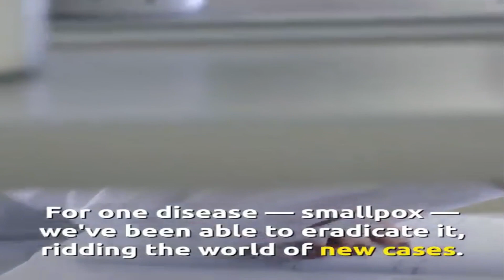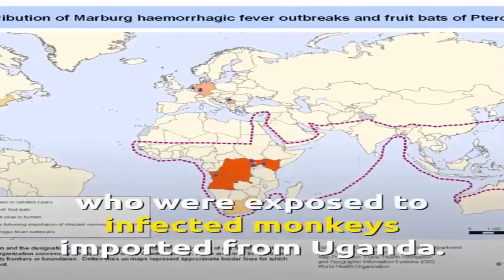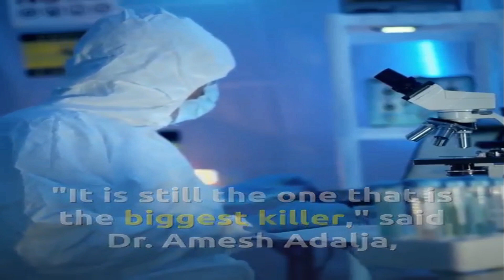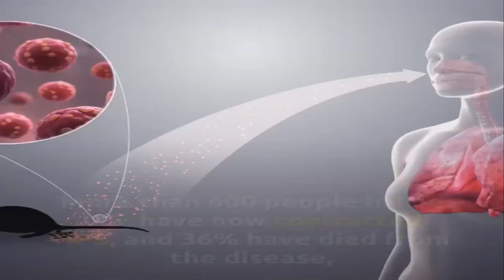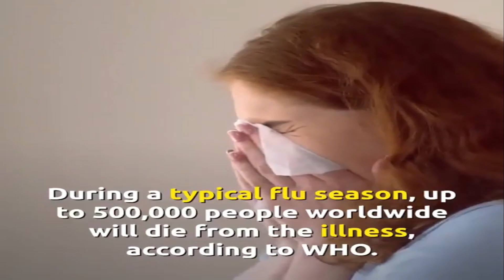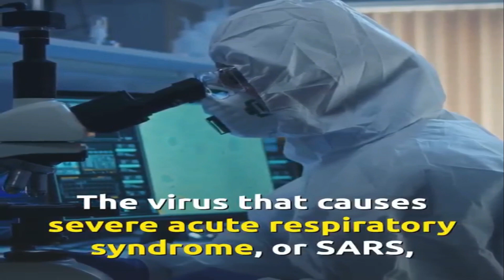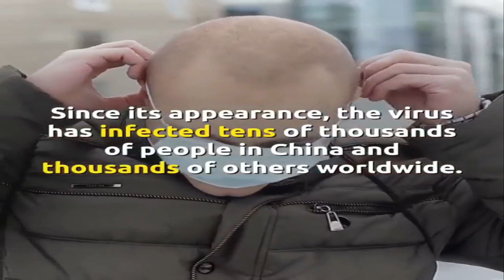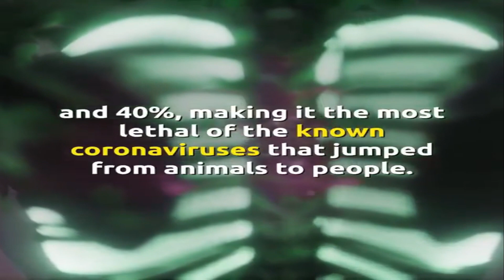Hantavirus - HPS - The 12 Deadliest Viruses on Earth - Everything You Need to Know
The world is still suffering from the latest Covid-19 Chinese CoronaVirus (or that suffer more in the future), but we are again surprised to receive reports from China about HantaVirus death in Chinese people. Because HantaVirus is new to many of you, let's learn about it by sharing this video on your social media channels and spreading these terms.

Now everything about the Hantavirus. In China another virus was found. This video describes the symptoms and genesis of hantavirus.

What is Hantavirus and how does it spread:

The Center for Disease Control says that the virus is spread mainly from rodents. It goes on to say that infection with any of the hantavirus can cause hantavirus disease in people.

The hantavirus scare comes at a time when the total count of those infected by novel coronavirus is nearing the 400,000 mark. Even when the world is trying to find a cure for the dreaded coronavirus pandemic, a report in Global Times said that a man from China's Yunnan province died from Hantavirus while on a bus to the Shandong province.All the fellow passengers on the bus have been tested for the virus.

What is Hantavirus?
"Hantaviruses in the Americas are known as “New World” hantaviruses and may cause hantavirus pulmonary syndrome (HPS). Other hantaviruses, known as “Old World” hantaviruses, are found mostly in Europe and Asia and may cause hemorrhagic fever with renal syndrome (HFRS)," the CDC website said.

The hantavirus case comes at a time when the total count of those infected by novel coronavirus globally is nearing the 400,000 mark and scientists are yet to find a cure for it. The global death toll has crossed the 16,500 mark.

hantavirus symptoms in humans,
hantavirus china,
hantavirus outbreak,
hantavirus vaccine,
hantavirus treatment,
hantavirus news,
hantavirus documentary in hindi,
hantavirus in urdu,
hantavirus animation,
hantavirus anxiety,
hantavirus breaking news,
hantavirus china urdu,
hantavirus china news,
hantavirus china 2020,
hantavirus china today,
hantavirus case in china,
hantavirus china hindi,
hantavirus china today news,
hantavirus china latest news,
hantavirus cough,
hantavirus death in china,
hantavirus details,
hantavirus death rate,
hantavirus from china,
hantavirus from mice,
hantavirus history,
hantavirus hindi,
hantavirus hindi news,
hantavirus home remedy,
hantavirus humans,
hantavirus in news,
hantavirus infection,
hantavirus kya hai,
hantavirus kya hota hai,
hantavirus kya h,
hantavirus latest,
hantavirus live,
hantavirus medicine

We are working as professional Dietitian. The main force behind HN Diet And Health Portal  is a deep desire to help individuals achieve their long-term health and nutrition goals. We follow a client-centered approach in our practice to support clients' individual needs and goals. Each client is individually assessed and provided with a well-researched and comprehensive plan they can follow.  ​Also, informative video related health and nutrition.  Along with the reference!

For Such an Informative video!